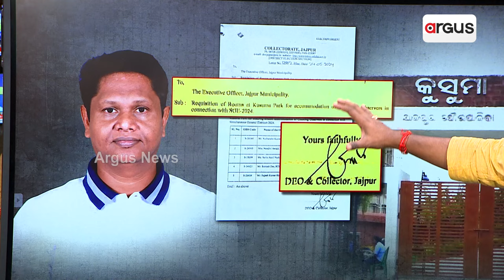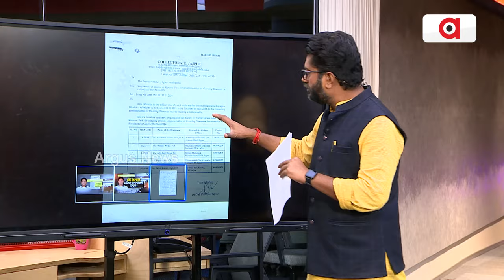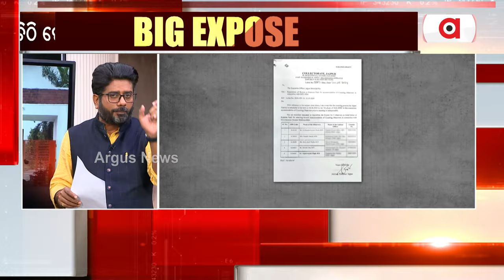ବବିଙ୍କ ପାଖରେ ଥିଲା କୁସୁମା ଚାବି ! || Kusuma Bungalow || Bobby Das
BIG EXPOSE ବବିଙ୍କ କବଜାରେ କୁସୁମା !